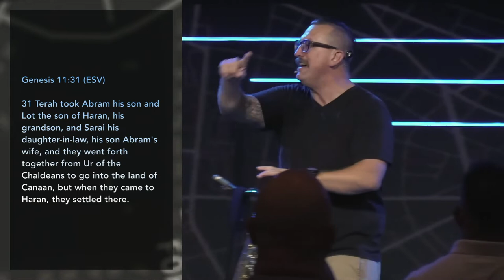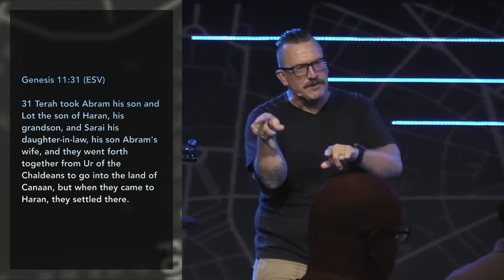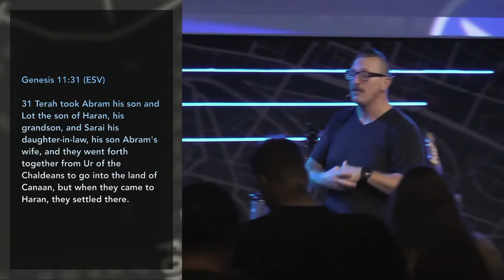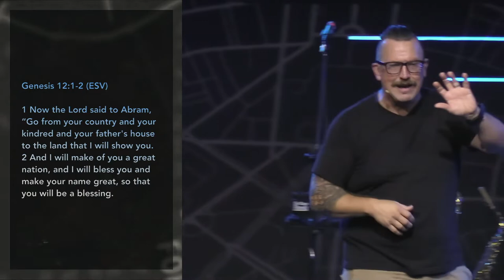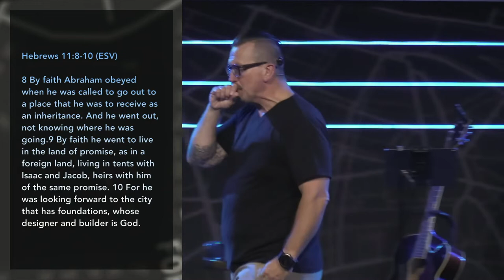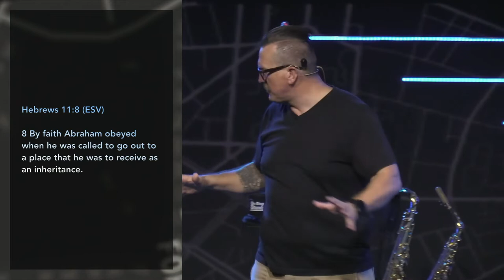First sermon in the Recalculating series.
Join us In-Person or Online Sundays at 9 or 10:45am.

We would love to hear how God is touching your life through this ministry!

If you would like to support us financially, you can give through our website by clicking her